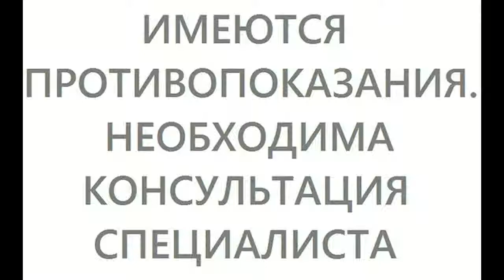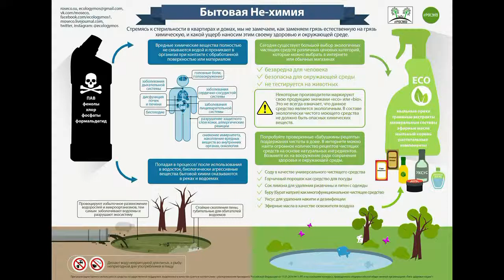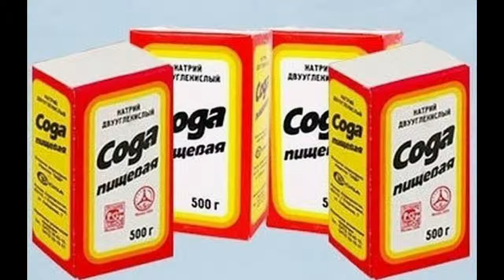ЭТА ОПАСНОСТЬ ИСХОДИТ ОТ СТИРАЛЬНОГО ПОРОШКА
Часто мы не подозреваем, что средства по уходу за домом могут иметь вредные для здоровья вещества.
основным критерием при покупке средств по уходу за домом, необходима уверенность в том, что это средство безопасно для Вашей семьи!